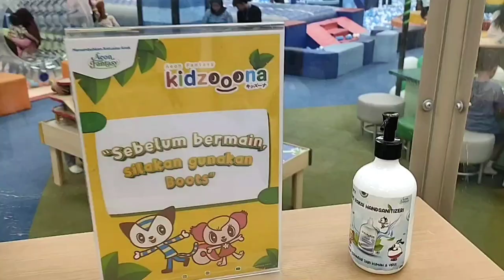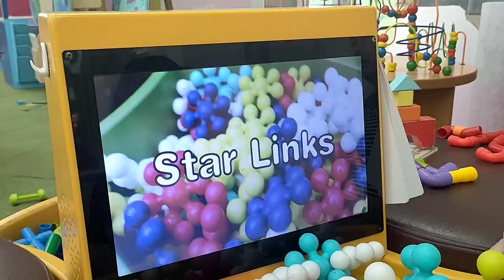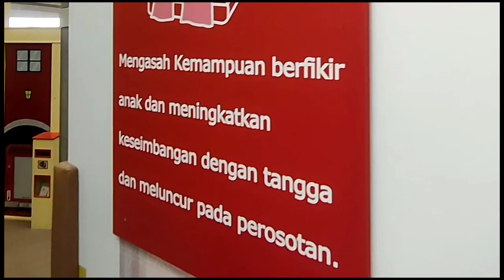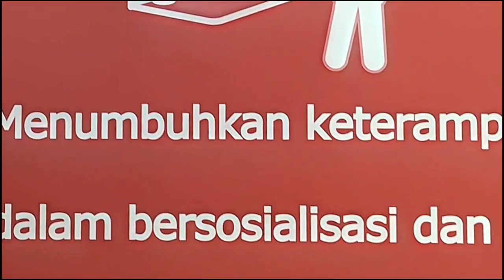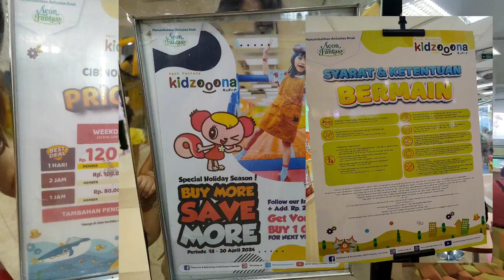Playground Kidzooona CCM: Update 2024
Thanks to Kak Riris Desiana 😍🥰
Di vlog kali ini, kita bakal jelajahi permainan terbaru 2024 :
1. Corner Es Krim baru yang segar
2. Zona Permainan Pasir yang asik
3. Challenge Toy Master, seru abis!
4. Permainan Edukatif yang lebih banyak dan canggih
5. Wahana khusus untuk bayi newborn, aman dan nyaman
6. Ball Shower yang seru banget
7. Ball Fountain yang menakjubkan
8. Dan masih banyak lagi kejutan lainnya!

Jangan lewatkan keseruan kita dan pastikan tonton vlog ini sampai habis untuk tahu harga tiket masuk terkini. Yuk, siap-siap untuk pengalaman yang nggak terlupakan bersama si kecil!